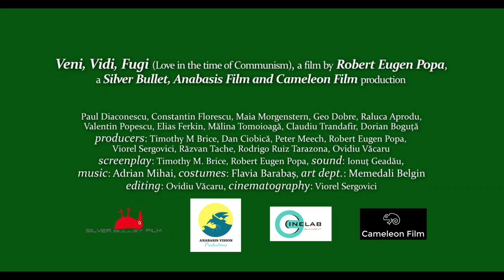Veni, Vidi, Fugi: I came, I saw I fled - Trailer.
Failing Latin is one thing, but failing in Love is unthinkable! K has no hope until the Roman Poet Ovid materializes in order to not only teach the art of love and help K pass Latin, but more importantly to escape Communist Romania.
Award Winning Short Film Directed by Robert Eugen Popa. Screenplay by Robert Eugen Popa and Timothy M. Brice